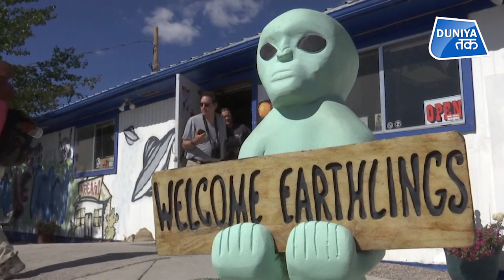UFO को लेकर अमेरिकी खुफिया रिपोर्ट आई सामने!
अंतरिक्ष में बड़ी संख्या में अदृश्य वस्तुएं दिखने के बाद अमेरिकी खुफिया एजेंसी भी पता लगाने में असफल रही। रिपोर्ट के मुताबिक, अज्ञात उड़ने वाली 144 वस्तुओं में से केवल एक की पहचान की जा सकी है।